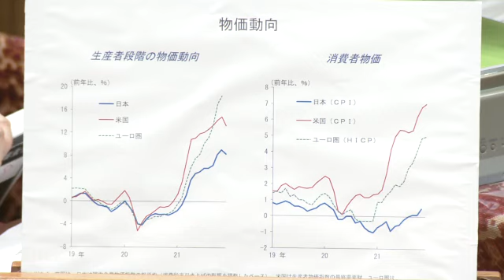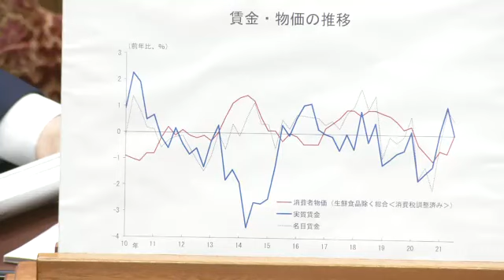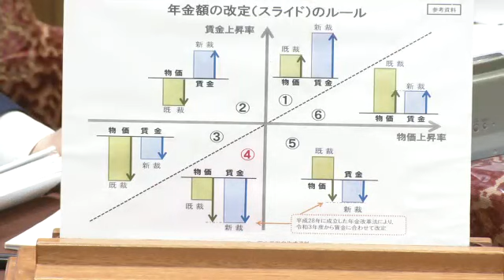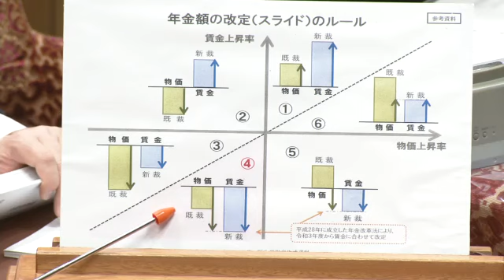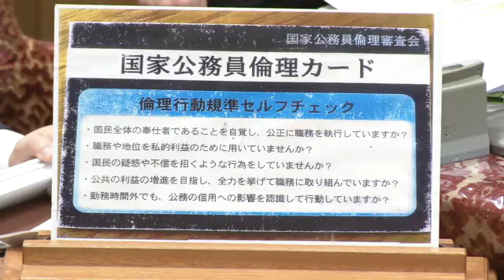衆議院 2022年01月25日 予算委員会 #02 階猛（立憲民主党・無所属）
階猛 立憲民主党・無所属
2022年01月25日 衆議院 予算委員会

また、階猛さんの過去質疑まとめは、↓↓↓を参照してください。